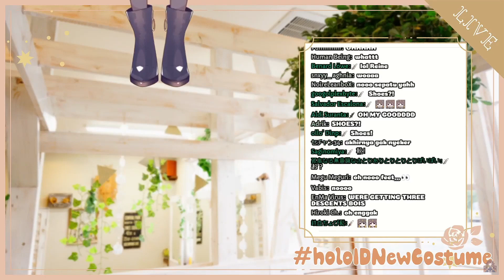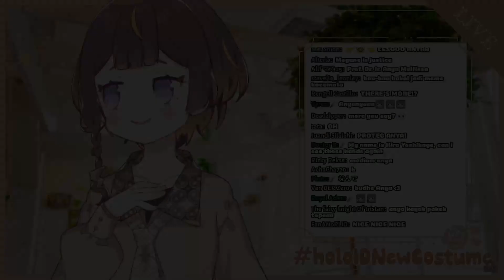Anya's new outfit highlights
Anya with a shoes?!?! Impossible!

【holoIDNewCostume】新衣装お披露目！New Outfit - A Brand New & Fresh Look【hololive Indonesia 2nd Generation】